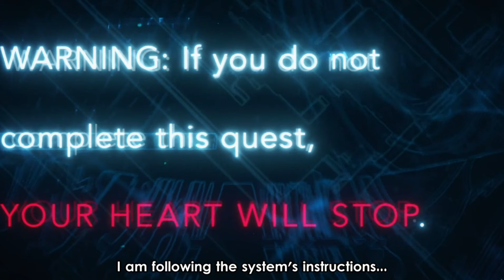Sung Jin Woo Killed C-Rank Hunter | Solo Leveling Episode 6 with Eng Subs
Major developments:

The betrayal: You mentioned being aware of the potential betrayal in the C-Rank raid. Episode 6 explores this theme in detail, showing the motivations and actions of the involved parties.

The boss fight: As expected, Jinwoo and Jinho face the dungeon boss alone. The episode portrays the intensity and challenges of this encounter.

Jinwoo's power: While I won't spoil exactly what happens, episode 6 showcases Jinwoo's abilities in a way that surprises and impresses others.

Character growth: Both Jinwoo and Jinho undergo personal growth within the episode, revealing their changing perspectives and motivations.
Overall:

Episode 6 continues the story of Solo Leveling with an exciting raid, betrayal, and a thrilling boss fight. It also marks significant developments for the characters and sets the stage for future events.
His closest companions are his shadow army – an eclectic and ever-growing group of monstrous beings, his loyal soldiers, and sometimes comical sidekicks. From the agile Igris, his ever-evolving "Knight of Death," to the mischievous Iron, a playful golem with a penchant for trouble, Jinwoo's shadow legion adds a touch of heartwarming levity to his dark journey.

Solo Leveling Episode 6 is a thrilling blend of action, mystery, and character growth. It's a power fantasy where the underdog rises from the ashes, defying expectations and carving his own path. It's a world of dark secrets, where every dungeon delve is a gamble, and every encounter could be a revelation. Ultimately, it's a story about overcoming limitations, the sacrifices we make for loved ones, and the power we discover within ourselves, even in the darkest corners.

Sung Jinwoo |Igris |Iron |Beru |Blacksmith |Teshen |Cha Hae-in |Go Gun-hee |Ajin |Thomas Andre |
Liu Zhigang |Christopher Reed |Jonas |Lennart Niermann |Sung Il-Hwan |Antares |Rulers |Architect |Sung Suho |Absolute Being |Kamish |Beast Monarch |Frost Monarch |Yoo Jin-Ho |Yoo Myung-Han |
Choi Jong-In |Park Kyung-Hye |Min Byung-Gu |Ma Dong-Wook |Lee Ju-Hee |Song Chi-Yeol |Woo Jin-Chul |Baek Yoon-Ho |Selner |Ashborn |Jinah |Jinho |Hwang Dong-Su |

@animesikshayt   We’re committed to bringing you fresh and exciting content every day. From insightful discussions and fascinating stories to the latest trends, we’ve got it all covered. So, don’t miss out! We look forward to having you as part of our community. 😊